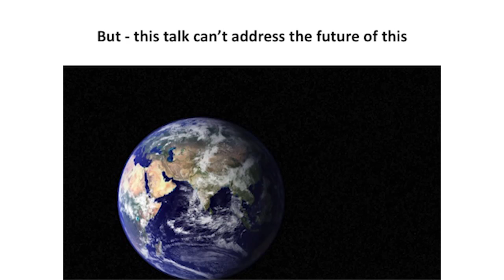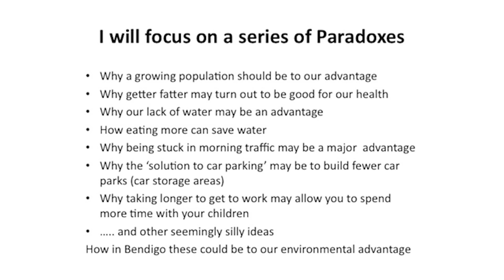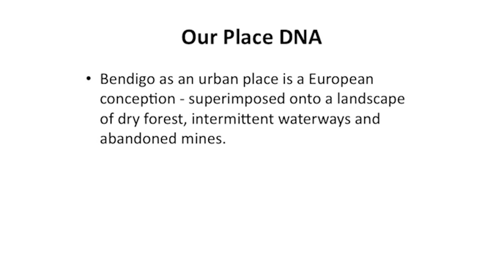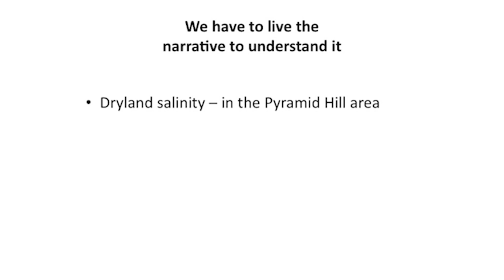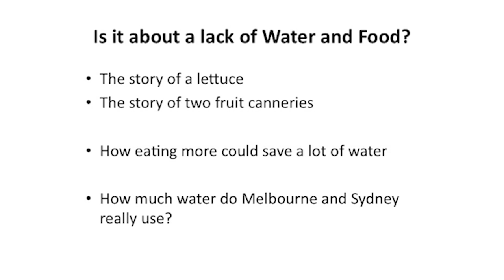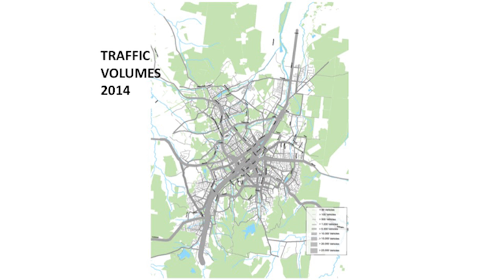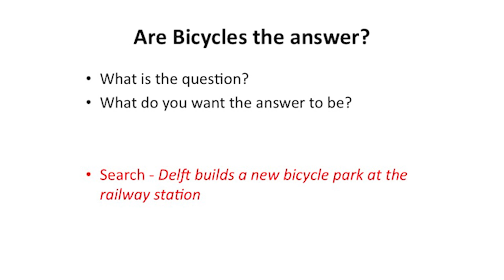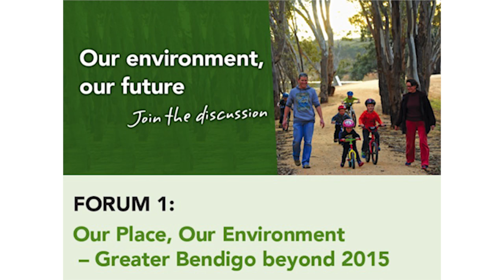Environment Strategy Forum 1: Trevor Budge - City Manager Strategy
FORUM 1: Our Place, Our Environment – Greater Bendigo beyond 2015

Trevor’s key note explores the notion of paradoxical situations, questions our assumptions and asks us to think differently about solving environmental challenges.